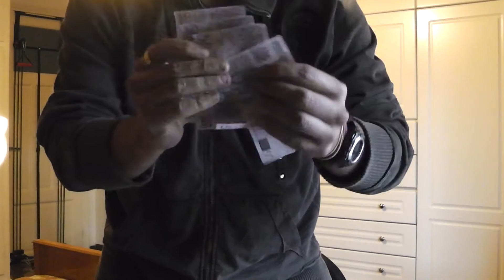magic trick with money by Bilkor